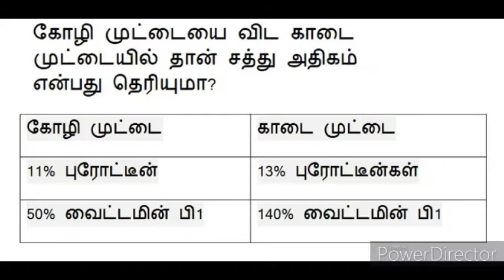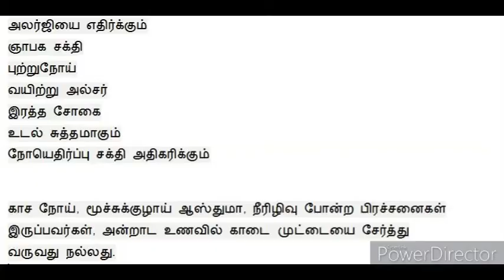Quail Egg | Health Benefits | kumara channel